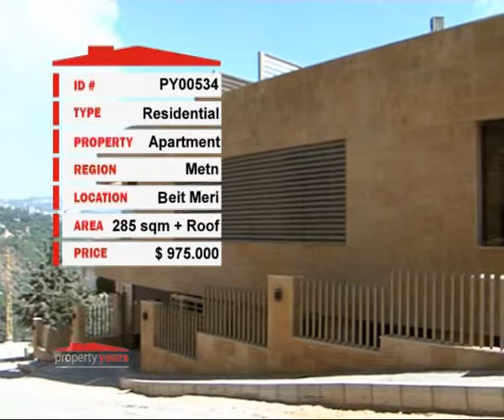BEIT MERY Luxury Apt